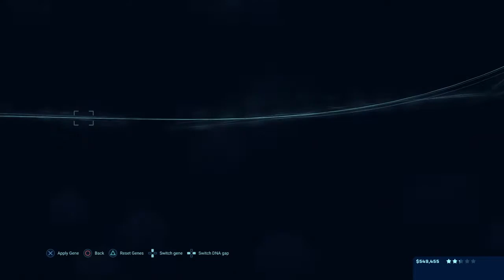ORANOSAURUS!!! - Claire’s Sanctuary JWE DLC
Today’s task is to make both the Euoplocephalus and Oranosaurus and get them happy by introducing the field of Paleobotany